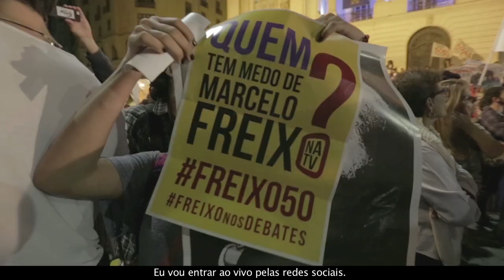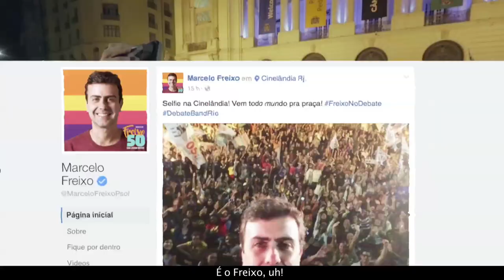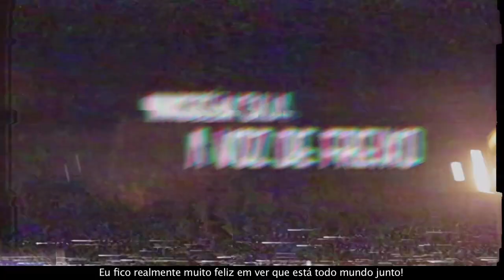Uma noite histórica: FreixoNoDebate da Cinelândia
Ficamos fora do DebateBandRio, mas fizemos história na praça!

Eles nos tiraram do debate da Band e tentaram nos calar, mas não conseguiram. A prova disso foram as 5 mil pessoas presentes na Cinelândia e as 300 mil assistindo online o nosso debate em praça pública - audiência maior do que a da TV!. Só tenho a agradecer a todas e todos que estiveram conosco lá e as mais de 500 pessoas que contribuiram para que a gente conseguisse montar a estrutura na praça. Juntos, nós estamos fazendo história!

Faça a sua contribuição e ajude-nos a continuar no caminho do segundo turno